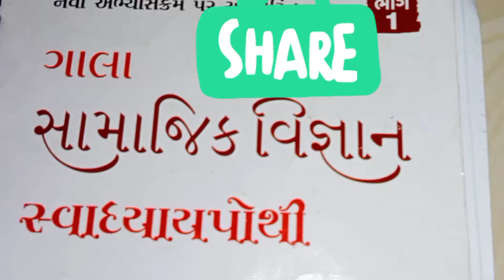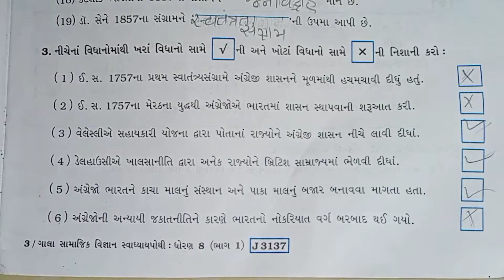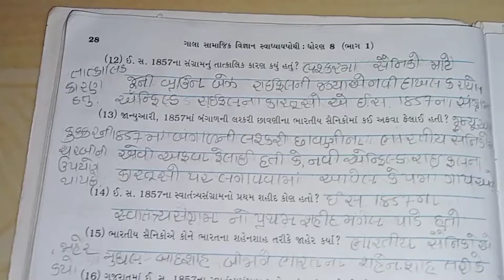std 8 ss gala swadhyay pothi ch 3 - dhoran 8 ss swadhyay pothi -ધોરણ 8 સામાજિક વિજ્ઞાન સ્વાધ્યાયપોથી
samajik vigyan savdhiyayi pothi part 2